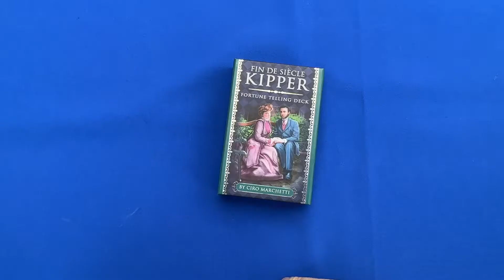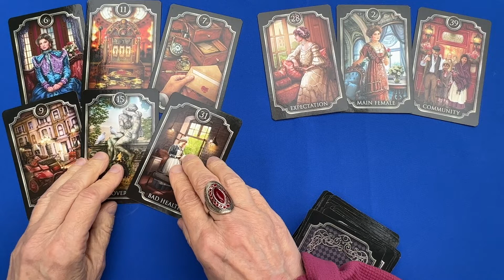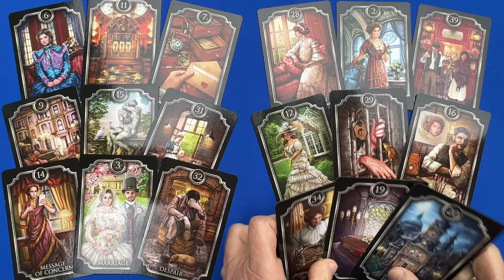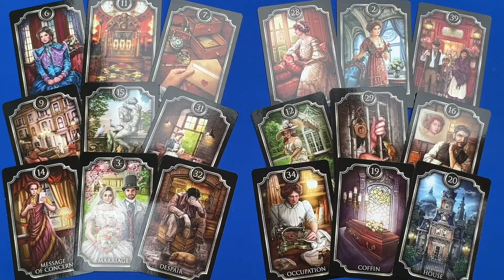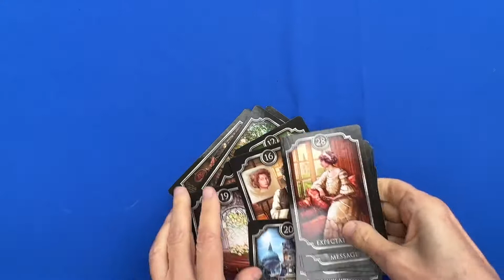Ваша дорога жизни. Что хорошего вам по судьбе? колена таро онлайн